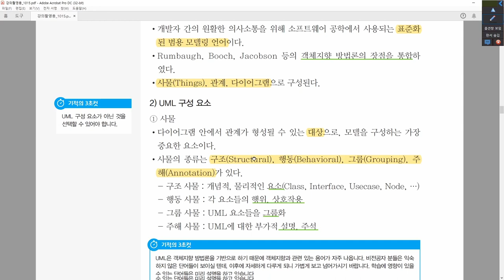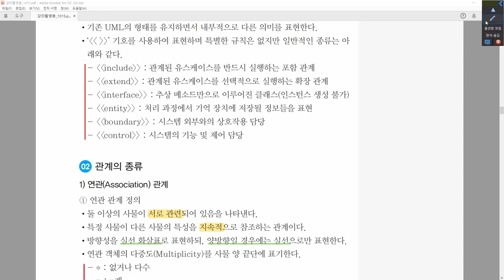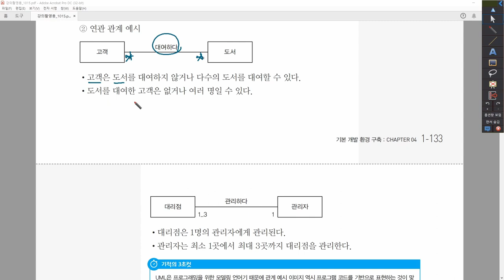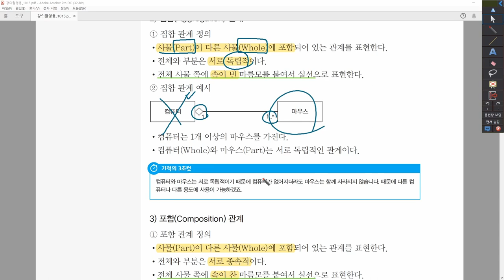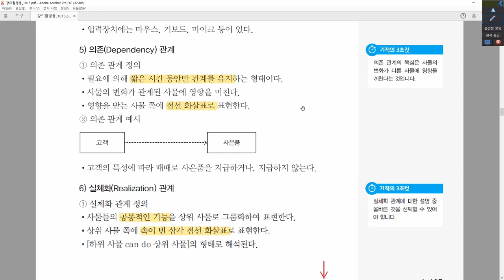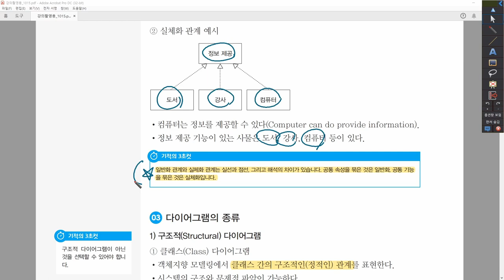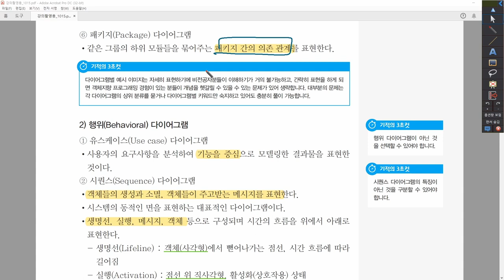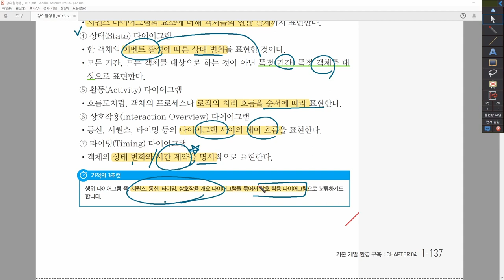[정보처리산업기사_실기] 1-4-3. UML